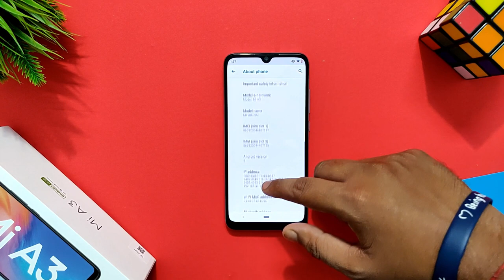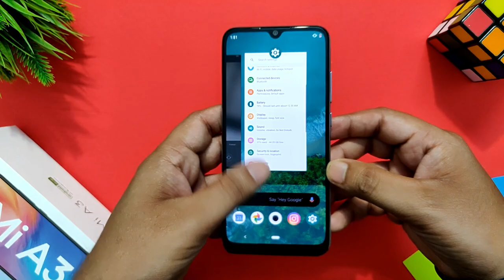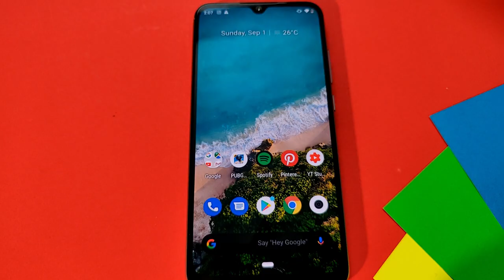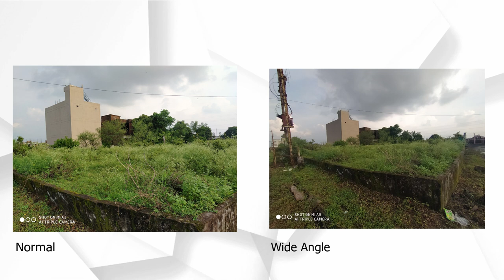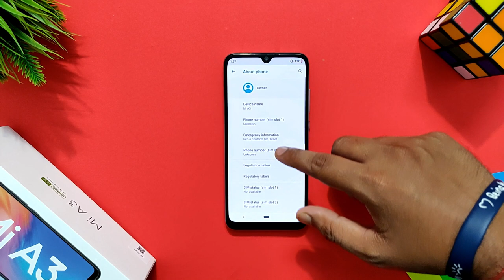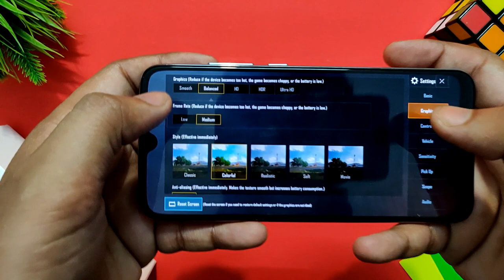Mi A3 Full Detail Review in Hindi - GENUINE REVIEW | Watch before buying 😱😱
In this video, I have done a full-depth review of Xiaomi Mi A3.

In this video, I covered Mi A3 following point
1) Mi A3 Unboxing
2) Mi A3 Specification
3) Mi A3 Build Quality
4) Mi A3 Ports and Buttons
5) Mi A3 Display
6) Mi A3 Camera
7) Mi A3 Software
8) Mi A3 Battery
9) Mi A3 Gaming Performance

Mi A3 Full Detail Review in Hindi - Watch before buying

Best wireless earphones under 2000:
1) Tagg Inferno, Wireless Bluetooth Earphone

2) Mi Sports Bluetooth Wireless Earphones

3)boAt Rockerz 255 Sports Bluetooth Wireless Earphone

4)Boult Audio ProBass Curve Neckband in-Ear Wireless

5) Mivi Thunder Beats Wireless Bluetooth Earphones